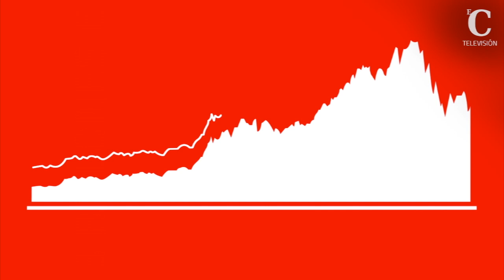Agosto, mes caliente en la bolsa